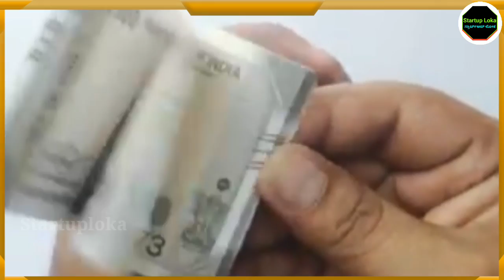Business In Kannada Language | Own Business Ideas | Village Business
Kannada New Business

@STARTUP LOKA - ಸ್ಟಾರ್ಟ್ಅಪ್ ಲೋಕ